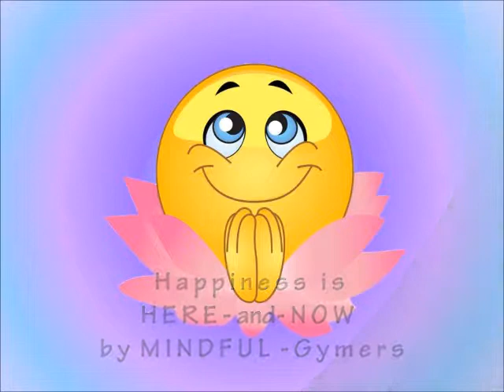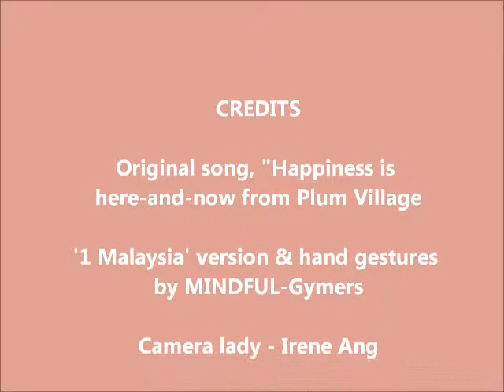MINDFUL-Gym BMV - Graduation